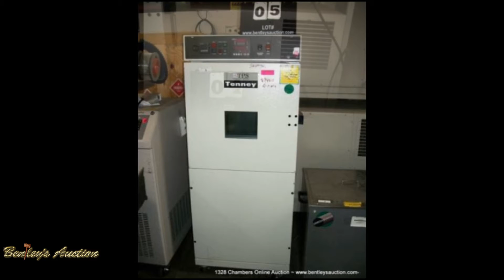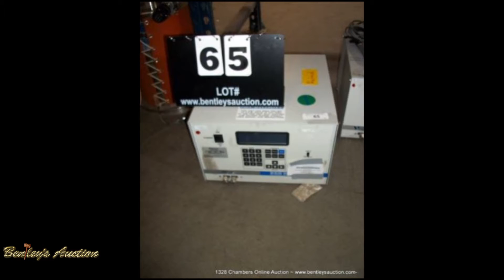1328 Chambers & Laboratory Equipment Online Auction